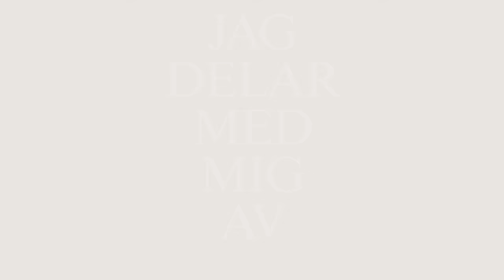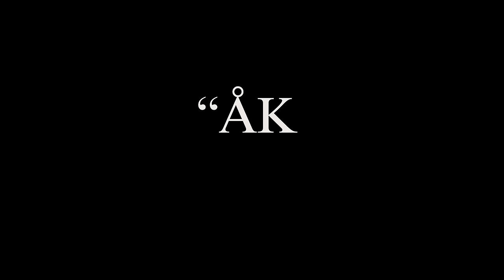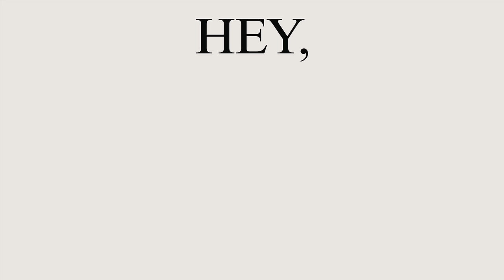Herbert Munkhammar - Det Gick En Dag (Lyrics Video)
Lyrics video: Adrian Mörner Hansen & Albin Holmqvist

Producerad av: Christian Walz & Carl Wikström Ask, Storm Studios
Mix: Mike Eriksson, Rockatown Studios
Mastring: Björn Engelmann, Cutting Room

Foto: Andreas Öhlund & Maria Therese
Omslag: Albin Holmqvist

P+C 2018 RMV Grammofon AB

Text:
Kanske nåt är sjukt i mitt DNA
Kanske jag som barn stoppa fingret i ett eluttag
Man får jobba hårt kompensera nederlag
Kanske arrangerar jag en temadag
Det är många saker man ska beta av
Oj, jag säger man men jag menar jag
Jag ville ha en fru vill ha flera barn
Och nu vill jag ha ett hus med en hel altan
Så jag slipper att gå ut och gå ner på stan
För där är det för ljust jag är inte van
Skulle vilja ta det lugnt men vet du vad
Måste jobba hårt alltid spela bra
Som en mus i ett hjul ba hela dan
Tills den dagen jag stupar och blir begravd
Det här är mitt liv jag delar med mig av
Det gick en dag men det finns flera kvar

Redo? Är du redo? Är du redo för nåt mer?
Vill du se? Vill du se? Vill du se när det går ner?
Det finns några platser över dom är riktigt nära scen

Idioter går på våra gator
Och alla bara står och gapar
För annars framstår man i dålig dager
Det är alltid bara några som vågar ta det
Dom säger det är lika dåligt i båda lagen
Yea right men alla skriker inte ”Åk tillbaks!”
Försöker känna men det är svårt att ta
Med långfingrar nedtryckta i mina tårkanaler
Alla marscher får gå av stapeln
Inget långsiktigt bara snabba kolhydrater
Det råa hatet gör mig hård i magen
Eran politik är som hår i maten
Som ni går på dagis inget Come Together
som John Lennon och Paul McCartney
Än finns det tid nån gång går det bra
Det gick en dag men det finns några kvar

Vart är du på väg nånstans?
Hey, ska du redan gå?
Du springer ditt ärevarv
Fast vi är så långt från mål